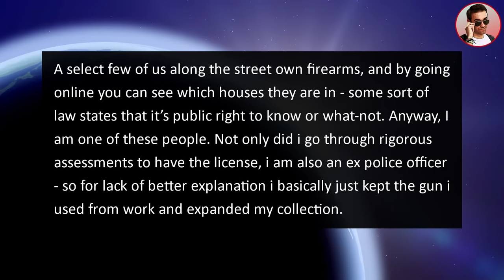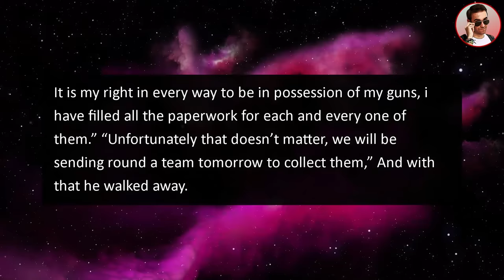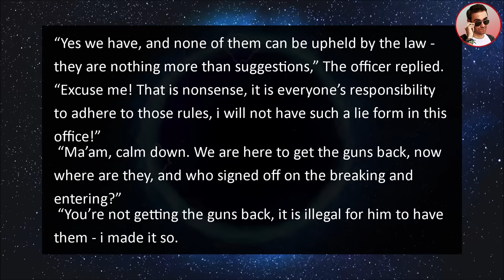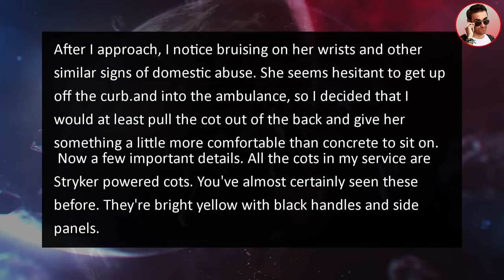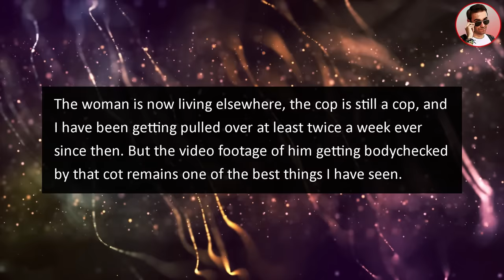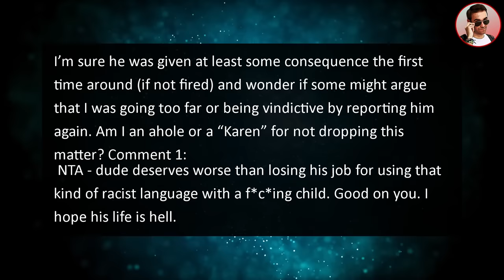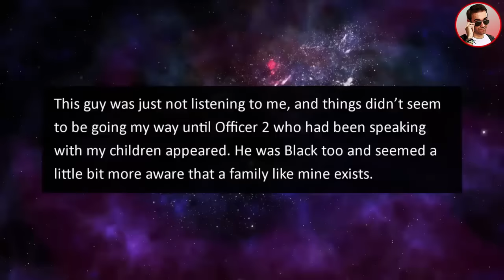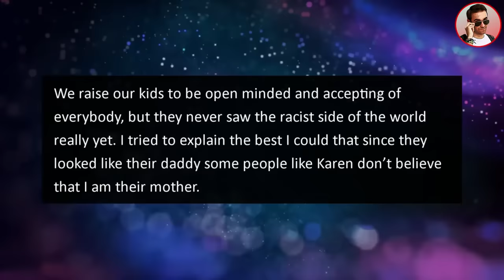HOA Security Officers Raid My Property & STEAL My Guns! I'm An EX COP!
In this justnohoa story from Ripe @RipeStories tells us about a homeowner association aka HOA whose Security Officers Raid My Property & STEAL My Guns! I'm An EX COP!

0:00 Intro
0:20 Story 1
8:30 Story 2
12:34 Story 3
15:43 Story 5